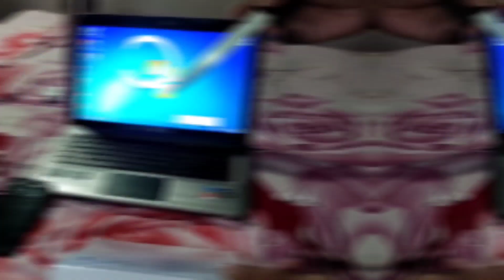SMART WATCH ULTRA 2.3 INCH ULTRA 9 WITH 5 COLOR WATCH BAND#SMARTWATCH